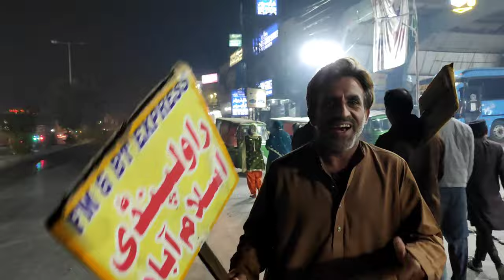UPLOADING THIS AFTER 4 MONTHS | VLOG #30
HEY EVERYONE!
WE FINALLY BACK WITH A VLOG!
SHOTS ON : MI NOTE 10 LITE
EDITING: KINEMASTER PREMIUM
ENDING SONG : KISMAT - ROVALIO